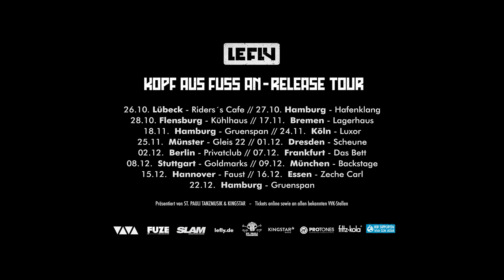LE FLY - Hand in Hand - Live-Session #3 - Kopf aus Fuss an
ALBUM - "LA VIE, ODER WAS?" - PRE-ORDERN

LE FLY & DAS PACK - "DOPPELKLATSCHE"-TOUR:

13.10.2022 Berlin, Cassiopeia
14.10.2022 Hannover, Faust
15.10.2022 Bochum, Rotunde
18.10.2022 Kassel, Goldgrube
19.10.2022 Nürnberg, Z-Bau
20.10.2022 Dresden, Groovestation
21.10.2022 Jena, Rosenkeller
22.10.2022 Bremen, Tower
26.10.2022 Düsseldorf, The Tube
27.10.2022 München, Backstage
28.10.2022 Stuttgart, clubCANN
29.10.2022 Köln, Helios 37